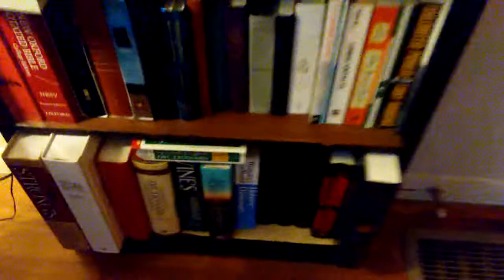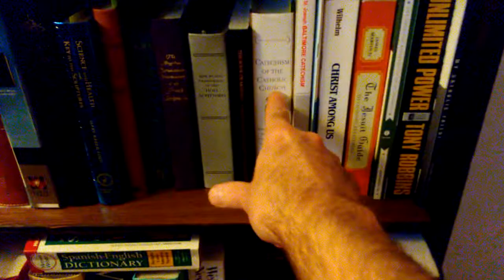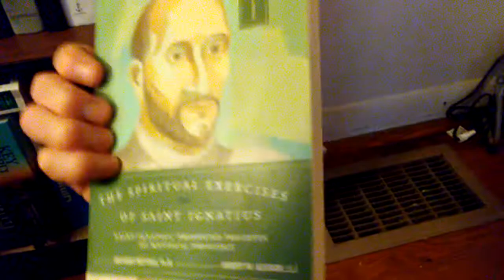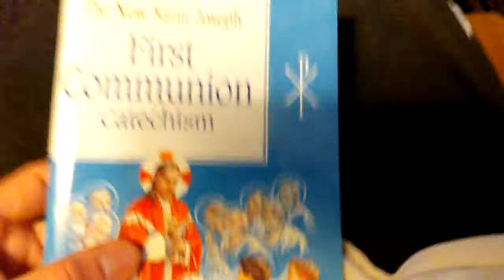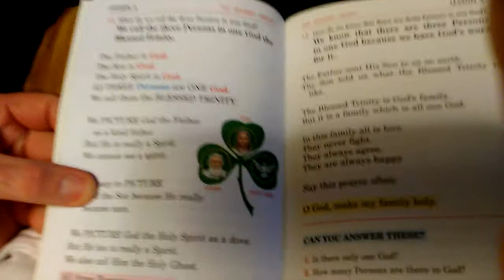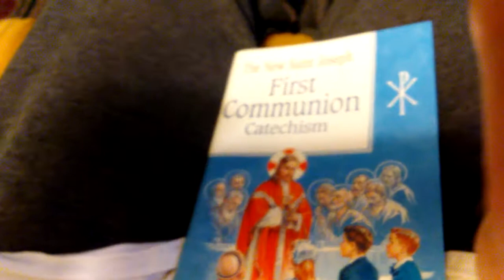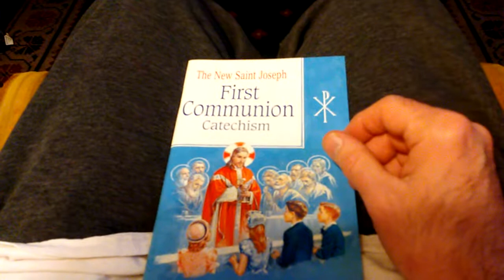Something too think about?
Just wanted too share a thought, a conviction of mine with any of ye whom may find interest in such a thing?